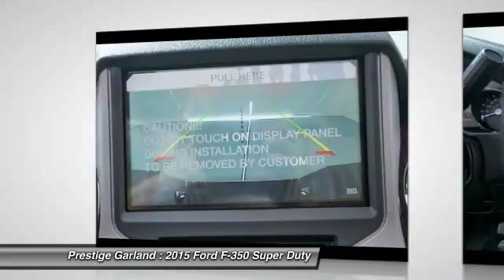2015 Ford F-350 Super Duty Garland TX F1158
2015 Ford F-350 Super Duty

Prestige Garland
3601 S. Shiloh Road

You'll love this 2015 Ford F-350 Super Duty. This is a car you'll want to take home. With  miles, it features Automatic transmission and an exterior color of Tuxedo Black.